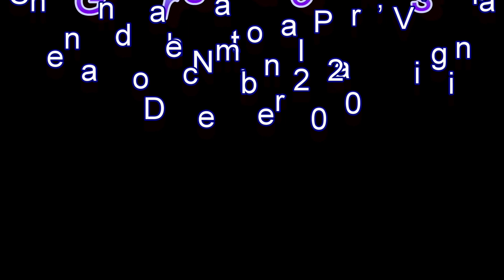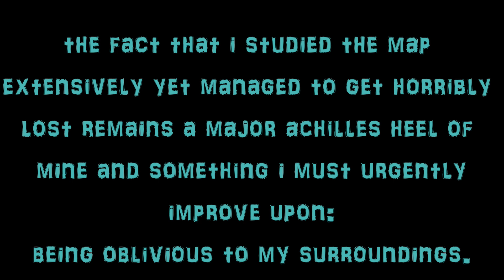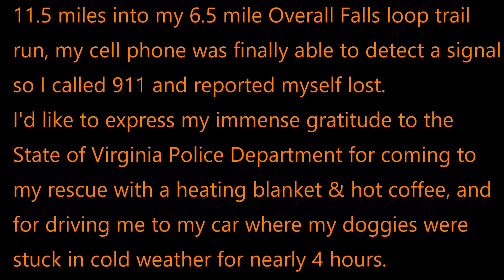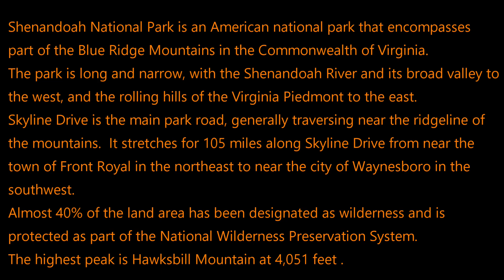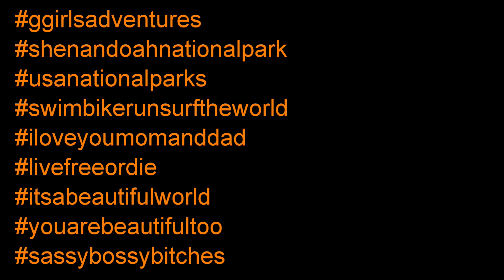🇺🇸 Shenandoah National Park, Virginia 🇺🇸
This G Girls Adventure took us to Virginia and the vast & beautiful Shenandoah National Park.